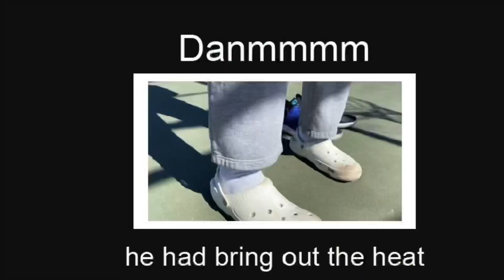“He’s gonna put his nuts in my face”| 1v1 against Jacob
Yo guys before you go make sure you check out their channels

Feel free to suggest who i should 1v1 next